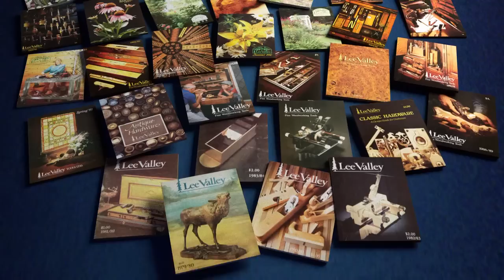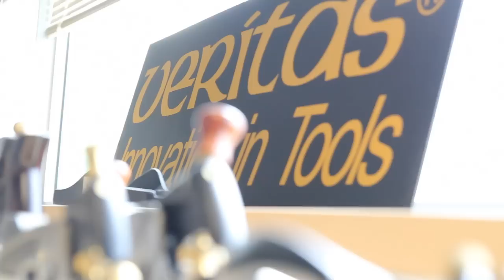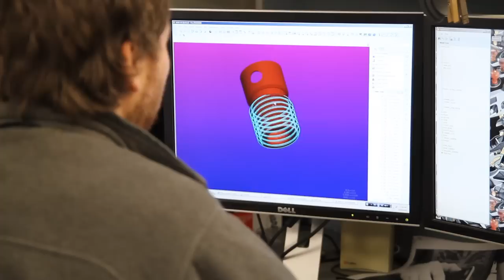Lee Valley About Us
"You have got to remember where you came from to understand where you are and where you're going." -- Robin Lee, President

From humble beginnings to market leaders, here is a behind-the-scenes look at the history, philosophy and employees of Lee Valley Tools.